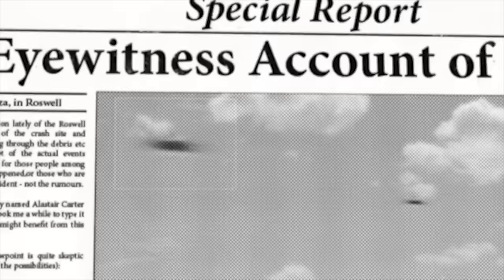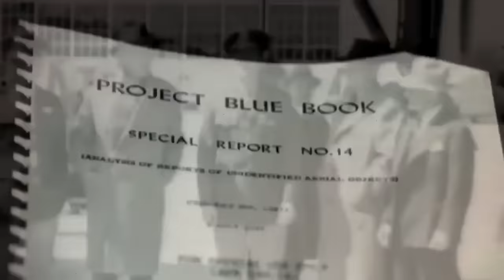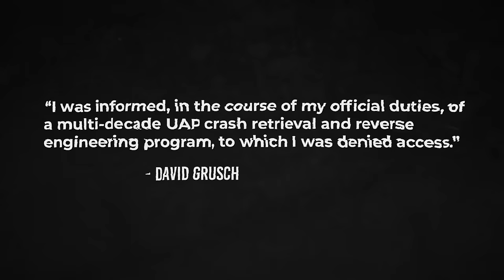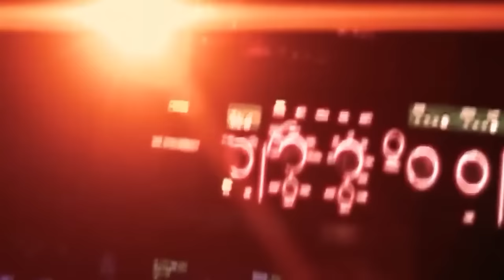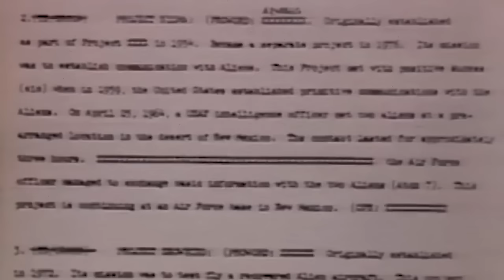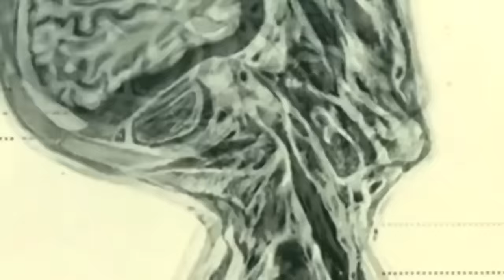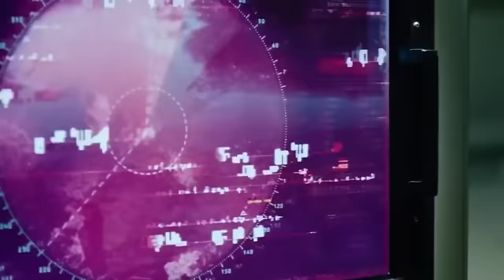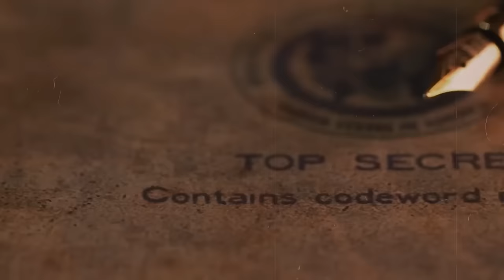Military Contractor Drops Huge UFO Bombshell: "The US Has Recovered 12 More UFOs!"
In a shocking revelation, a military contractor has dropped a bombshell, asserting that the United States has recovered a staggering twelve additional unidentified flying objects.  This disclosure echoes the scepticism faced by David Grusch last year, who claimed the US had reverse-engineered crashed alien spacecraft.  Initially dismissed for lacking tangible proof, Grusch's credibility received an unexpected boost as high-ranking intelligence officials and former insiders corroborated key aspects of his assertions.